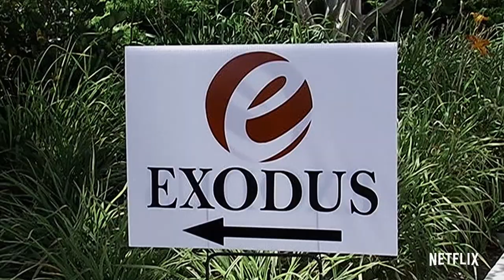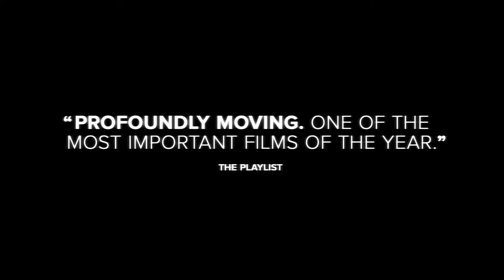PRAY AWAY Trailer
Former leaders of the "pray the gay away" movement contend with the aftermath unleashed by their actions, while a survivor seeks healing and acceptance from more than a decade of trauma.

Director: Kristine Stolakis
Production: Artemis Rising Foundation, Blumhouse Productions, Chicken And Egg Pictures, Lamplighter Films, Multitude Films, Naked Edge Films, Ryan Murphy Productions, Secret Sauce Media
Distributor: Netflix
Rating: PG-13
Genre: Documentary